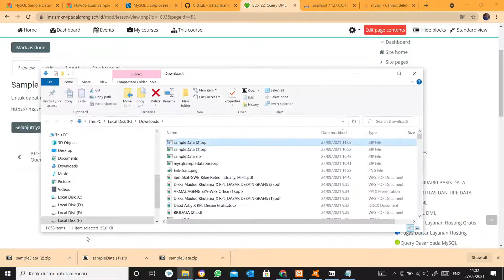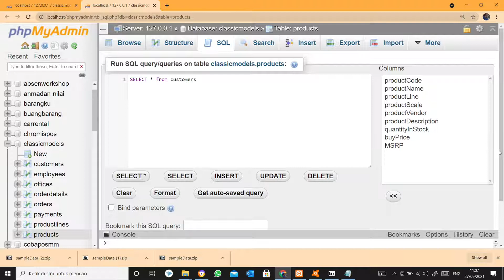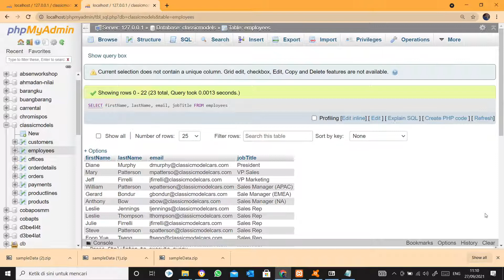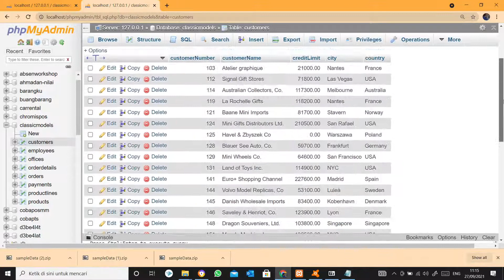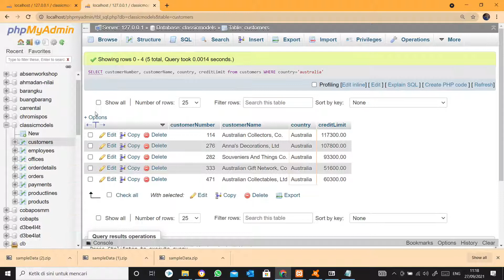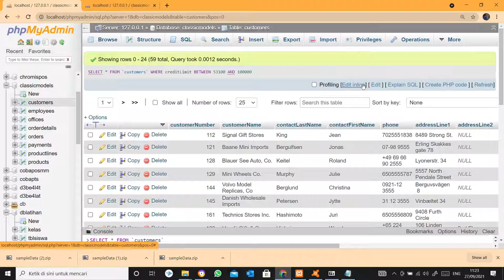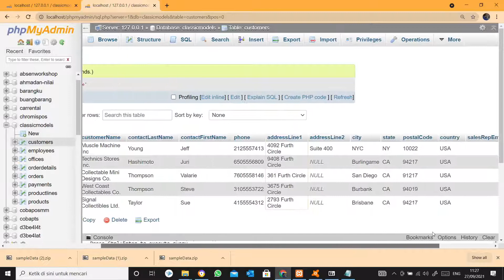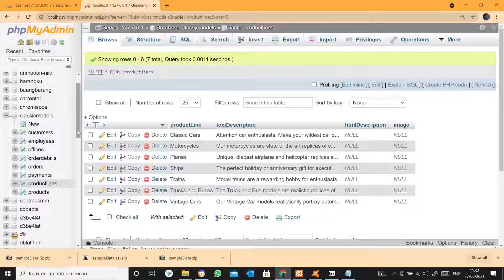Basis Data Kelas XI : Query Select